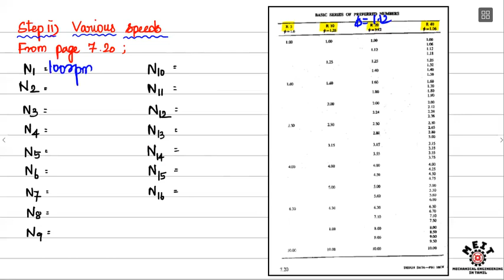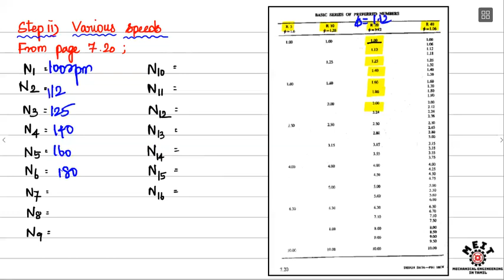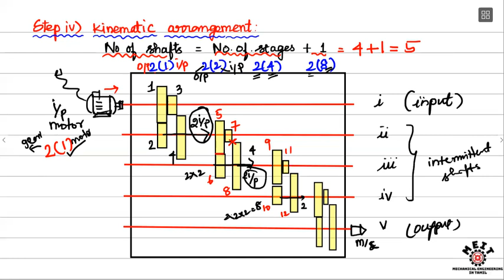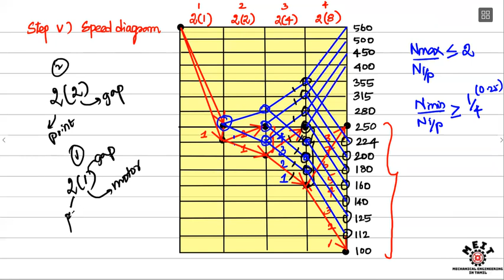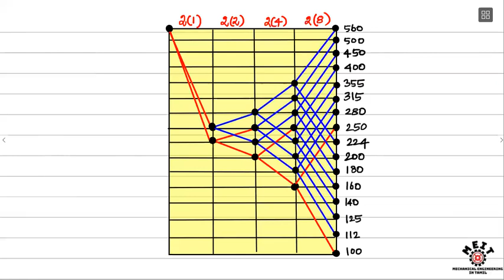16 Speed gear box | Speed diagram | Kinematic diagram | Design of transmission systems | DTS | Tamil